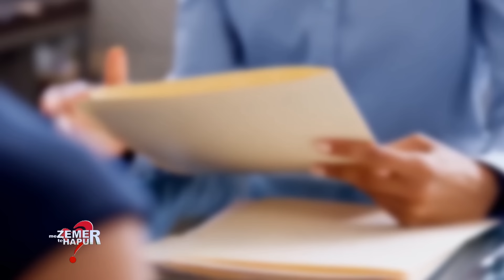Plas live/Rreh vjehrren sa varrosi burrin,e moshuara në lot.Kunati:S'dua burra në shtëpinë e vëllait